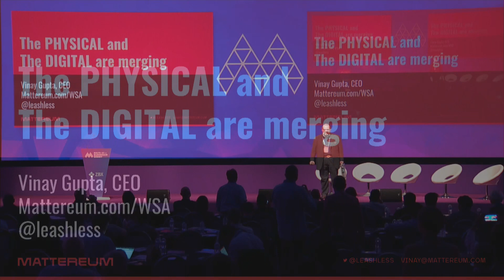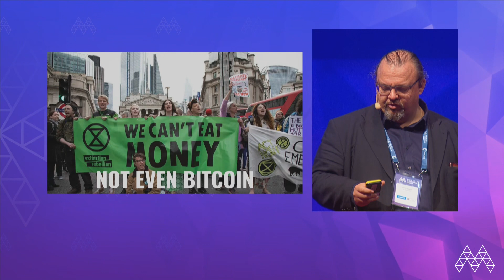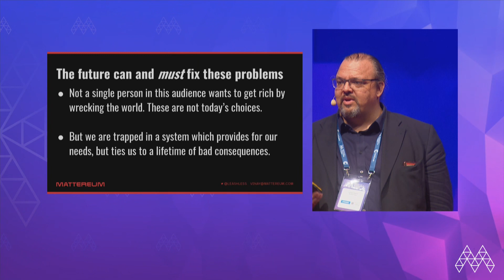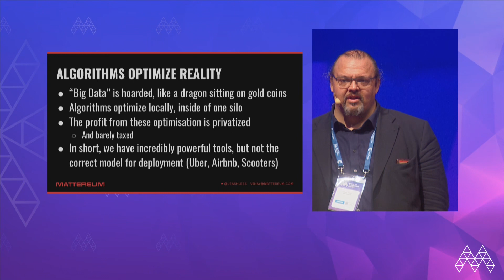Blockchain and the Future of Humanity | Malta AIBC Summit May 2019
This new infrastructure provides an unprecedented level of trust. Tune in and watch Vinay Gupta - CEO Mattereum explaining how this will play out in the years ahead.